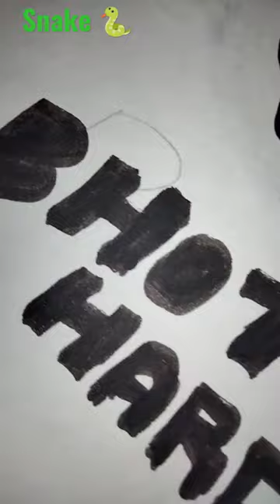bhot hard 🐍snake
snake
snakes
reptiles
animals
king cobra
snake bite
snake discovery
python
fish king tv
giant snake
giant pythons
monster mike fishing
carnivorous fish
bắt cá khủng
cá
wormate.io
bắt cá
monster mike
fish
snake.io
trăn khổng lồ
.io games
learn
fishing
solo agario gameplays
fish detector
mò cá
biggest snakes
giant carnivorous fish
pets
đánh bắt cá
catfish
mike fishing
paul cuffaro
survival
mod
hack
agar.io
mike's fishing adventures
snake hunting
brian barczyk
fishing videos
fastest way
tát ao bắt cá
epic
मछली पकड़ने
bass fishing
catfishing
smash
मगरमच्छ
con ca
kích cá
catching fish
channel catfish
bank fishing
how it possible
wild animals
super snake
worm
awesome moments
documentary
funny
.io
brave wilderness
nature
snake island
alphabet lore
a-z
gameplay
record wormate.io
wormate.io gameplay
wormate
wormateio
fishing tv
slitherio
slither
slither.io
top 1 best video
wildlife
brian barczyk snakes
เครื่องตรวจจับงู
slangedetektor
蛇探测器
ヘビ検出器
뱀 탐지기
kobra
कोबरा
งูเห่า
pendeteksi ular
sinh tồn
king snake
slither io
mobile game
browser game
target
con trăn
con trăn khổng lồ
vua rắn
rắn
chó săn
vua chó săn
chó pit bull
vua chó
हाउंड
hound
anjing
หมาล่าเนื้อ
핏불
crocodile
hunter vs python
top 10 brave hunter
list
facts
viral
snake detector
story
movie recaps
งู
ular
big python
big snake
rắn hổ mang chúa
rắn hổ mang
giant python
cobra
snake ark
top 10
entertainment
cute animals
lizards
snake attack
animal
brian barczyk reptiles
सांप डिटेक्टर
bhb reptiles
cheyenne parrot
blue and gold macaw
cheyenne macaw
reaction
family
venom
news
snake video
transform
ranana
noob pro hacker
baroibeo
hacks
diy
life hacks
omg
viral vids
infinitysom
infinity som
som automotivo
reptile keeping
rattlesnake
snake eating
hunting
prey
snake feeding
predator
top 5
nature is metal
night adder
wildlife photography
silent hunter
wildlife conservation
reptile room
live feeding
apex
venomous arachnid
venomous
sand spider
baboon spider
snake eating snake
snake vs snake
reptile
death adder
rhombic night adder
file snake
animal videos
love nature
he went down waterslide
he went down snake infested waterslide
waterslide moments
waterslide pov
perplexify
trend spot
water slide
chinese horoscope 2023 snake
horoscope 2023
2023 chinese 12 animal signs
2023 forecast horoscope
chinese astrology 2023
chinese zodiac 2023
2023 predictions
2023 chinese zodiac predictions
2023 chinese zodiac
what would my chinese zodiac sign
chinese horoscope forecast 2023
chinese horoscope yearly forecast
chinese horoscope forecast
year of the rabbit
snake sign
12 animal signs
chinese horoscope forecast
joey yap
what snakes can kill a tiger
can an anaconda kill a tiger?
when snakes attack tiger
tiger
tiger vs anaconda
giant anaconda
can a snake defeat a tiger?
what animal kills anacondas?
tiger fight
tiger fight anaconda
animal fight
animal battle
anaconda
who would win a fight between an anaconda and a tiger?
bengal tiger
anaconda vs tiger
snake vs cat
snake vs tiger
anaconda vs tiger - what happens when big cats face big snakes?
oggy minecraft adventure
oggy minecraft house
oggy minecraft cartoon
noob vs pro vs hacker vs god | snake run race | with oggy and jack | rock indian gamer |
noob pro hacker game
babies
noob pro hacker oggy
oggy noob pro hacker
rockindiangamer
minecraft rock indian gamer
oggy
minecraft oggy
oggy minecraft
objetos uaps
ovni en forma de cubo
ovnis junto a nave en la luna
buzz andrin vio ovnis
documental
antiguos alienígenas
fenomenos
ufo
investigaciones
misterio
enigmas
oculto
desconocido
vida extraterrestre
noticias
teoría alternativa
aliens
alienígenas
ovnis
antiguos astronautas
alienígenas ancestrales
infiltrados
extraterrestres
space
animalias
misterios
news snakedos
planeta snakedos
snakedos
actualidad
ciencia
tecnología
universo
planeta
espacio
다른알파벳
알파벳밈
알파벳
funny puppy
puppies
baby
backwards
rewind
alphabet
lore
reversed
animation meme
walk meme
animation
q alphabet lore
alphabet lore reverse
alphabet series
abc song
meme
speed 999x
mike salcedo
alphabet song
trending
snakes australia
stories
bitten by snake
catching snakes
highly venomous
snake milker
titanoboa